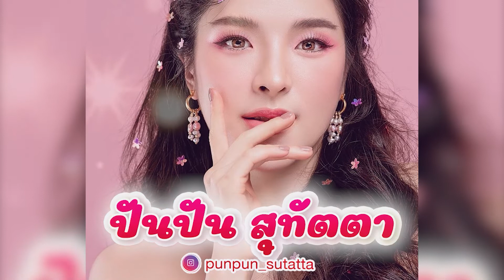8 ดาราสาวคนดัง สวยสะกดทุกสายตา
จึ้งมากแม่ 8 ดาราสาวคนดัง เซลฟี่ทีไร ได้ยอดไลค์ถล่มทลายกันทุกที เรียกได้ว่าพวกเธอแต่ละคนนั้น มักจะชอบถ่ายรูปสไตล์สดใส หน้าใกล้อย่างสุดๆ ทำเอาใจละลายเป็นอย่างมาก จะมีใครบ้าง และจะสวยกันขนาดไหน ไปดูกันเลยจ้า